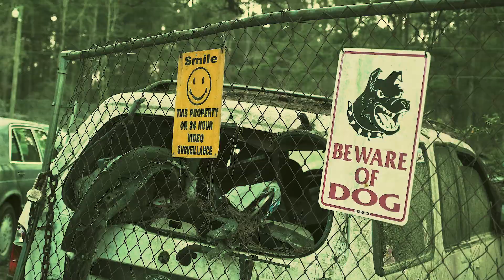FatBoi- Foot On They Neck (Music Video)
Filmed/Edited by @QuadDub